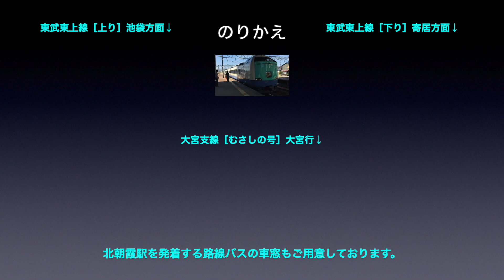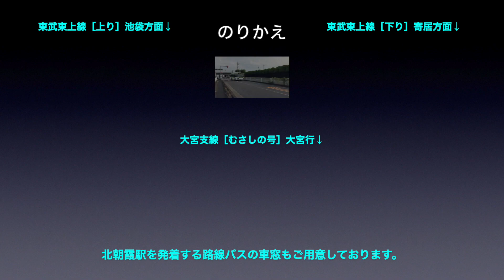武蔵野線 車窓［下り・7］新座→北朝霞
武蔵野線［下り］新座→北朝霞の車窓です。

■車窓案内
路線名称：武蔵野線（下り）
撮影方向：進行方向［右側］
車両種別：E231系
車窓区間：新座→北朝霞

■のりかえ
北朝霞で
・東武東上線
・武蔵野線（大宮支線・むさしの号）

■武蔵野線［下り］の車窓は
1〜25（府中本町→西船橋）